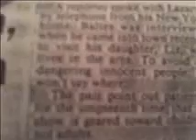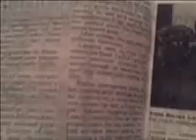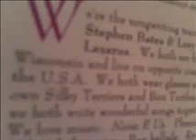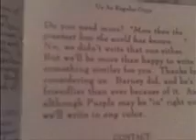Some Stuff I Got From Lory Lazarus in the Mail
These are some stuff i got from  Lory Lazarus about his work on Barney and including the original song script of the song 'My Kite".

Thanks Very Much Lory For Sending These Stuff To Me.